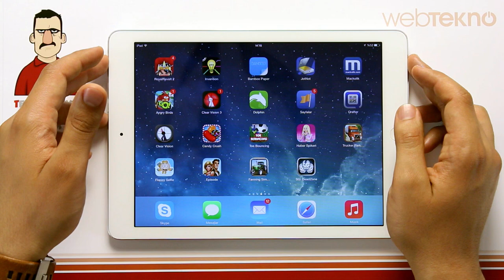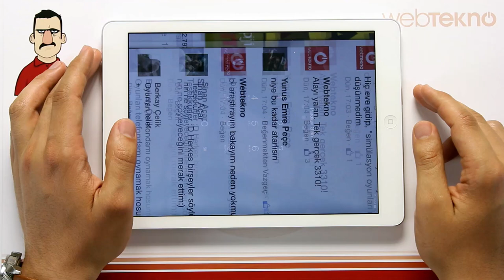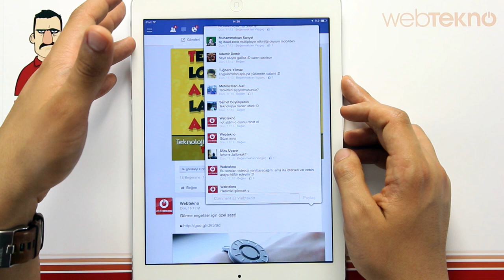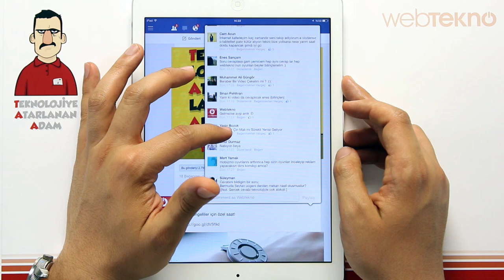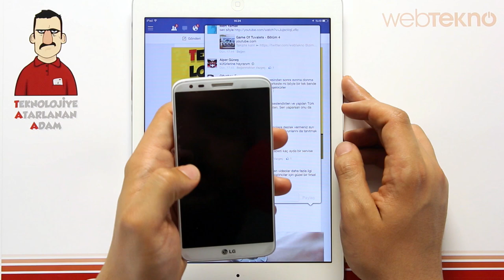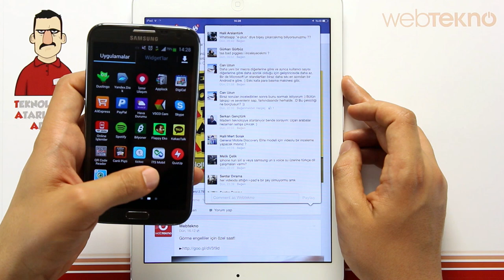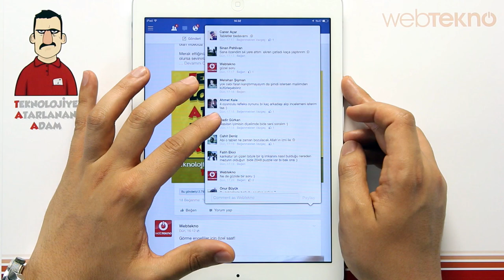Teknolojiye Atarlanan Adam Sorularınızı Cevaplıyor #1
Teknolojiye Atarlanan Adam adresine gönderdiğiniz soruları cevaplıyor.